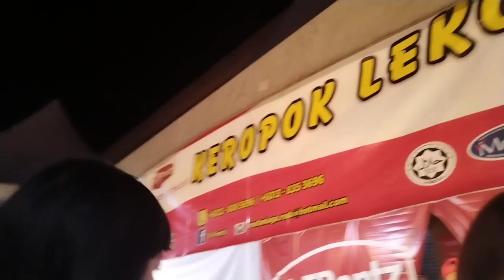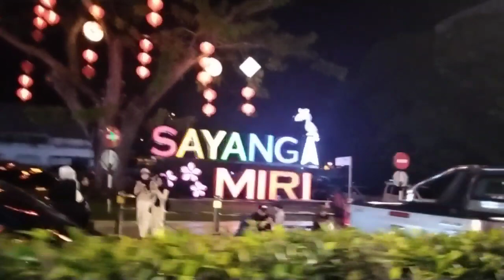SUASANA BAZAAR GONG XI FA CAI TAHUN 2023 DI MIRI JALAN CHINA STREET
Kemeriahan suasana bazaar tahun baru Cina 2023 setelah dua tahun tidak diadakan kerana covid 19. Mari kita tonton sama2 gaiss.